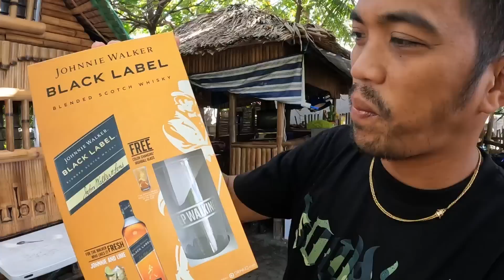MAMIMIGAY NG 100K SI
Frexi tv vlog